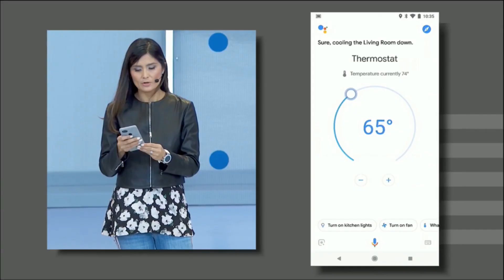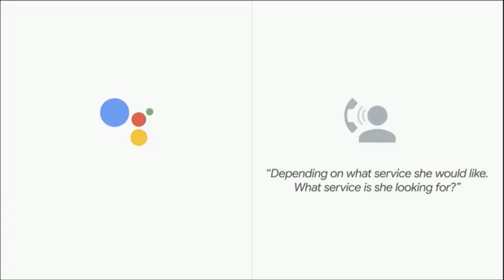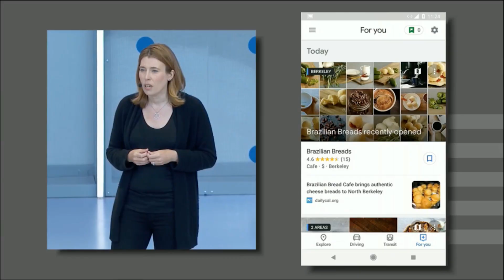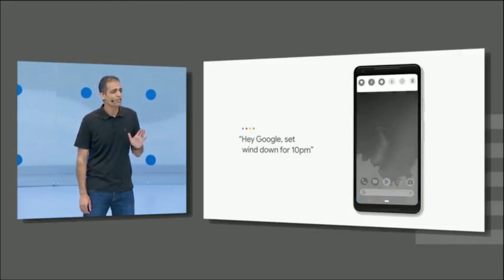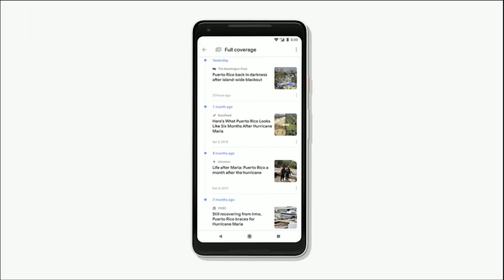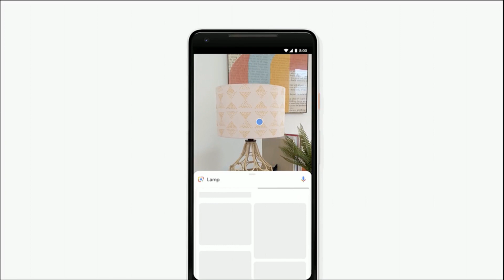5 nouveautés annoncées à la Google I/O qui vont changer notre vie !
La keynote de la Google I/O 2018 qui s'est tenu ce mardi soir a duré deux bonnes heures, deux heures utilisées pour présenter de très nombreuses nouveautés. Découvrez donc les cinq choses qui sont ressortis de l’I/O18 !